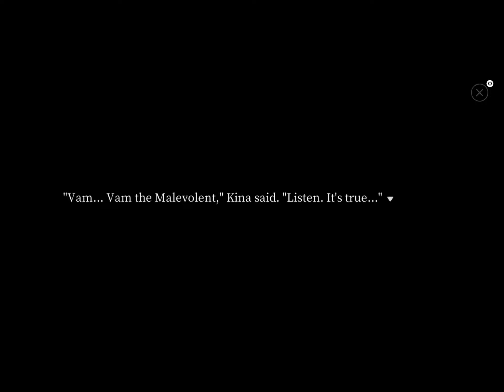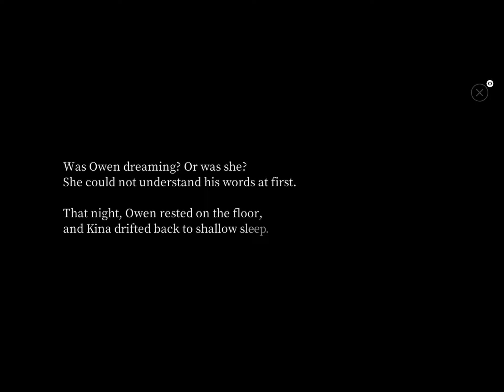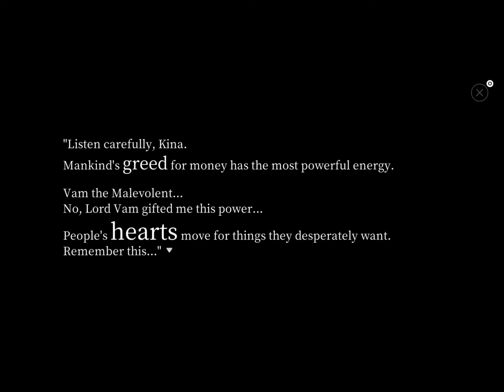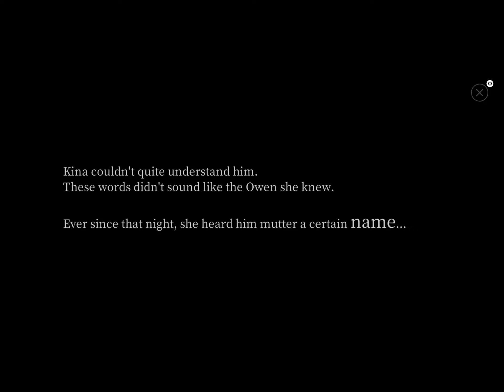Let’s Play FANTASIAN #3